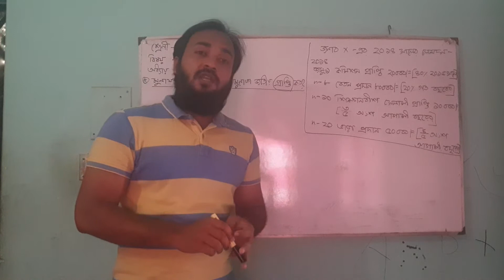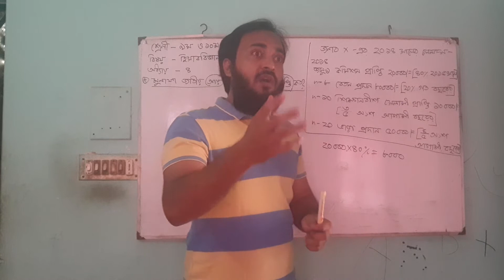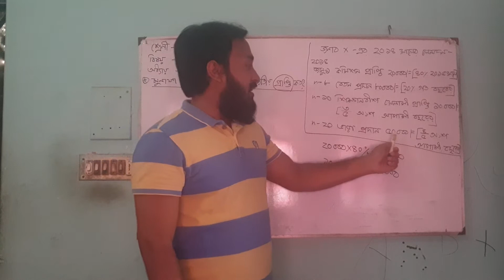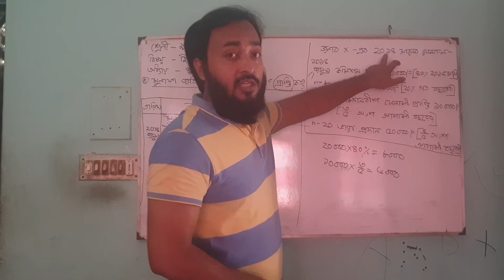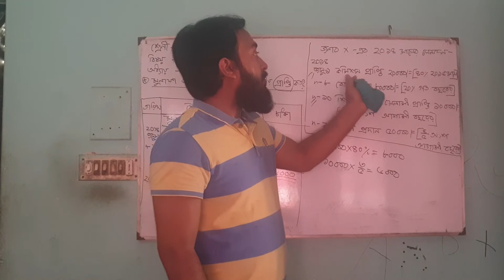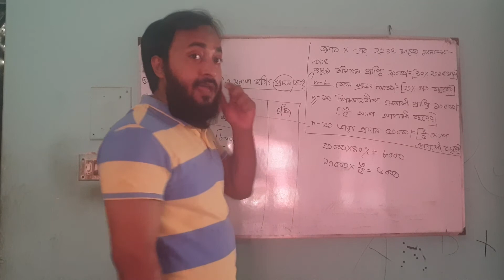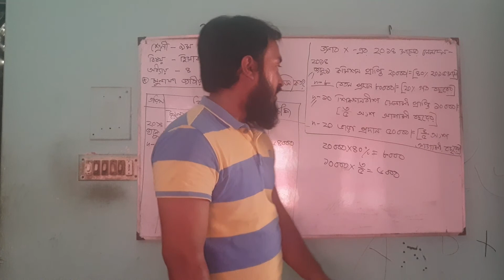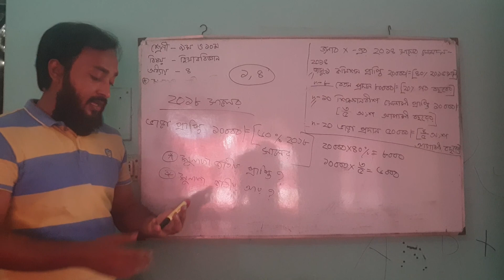মুনাফা জাতীয় আয়, ব্যয় ও প্রাপ্তি, প্রদান নির্ণয়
এ ক্লাসের মাধ্যমে নবম ও দশম শ্রেণীর ছাত্র ছাত্রীরা মুনাফা জাতীয় আয় ও প্রাপ্তির পার্থক্য ও মুনাফা জাতীয় ব্যয় ও প্রদানের পার্থক্য জেনে এ জাতীয় সমস্যার সমাধান জানতে পারবে।